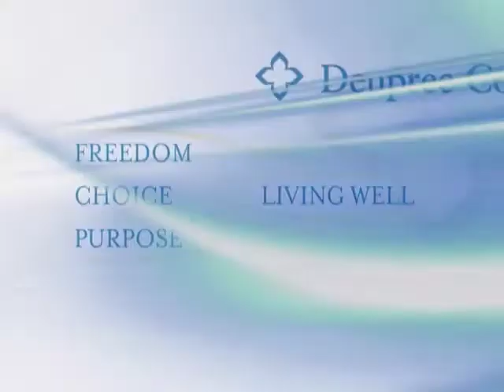Deupree Cottages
Imagine a nursing home where you feel like you're at home and not in a home. Where you're on your own schedule just like you've always been. Where maintaining dignity is the highest priority and skilled nursing care and therapy are unsurpassed.

Welcome to the person-centered care Deupree Cottages- a household not a facility.